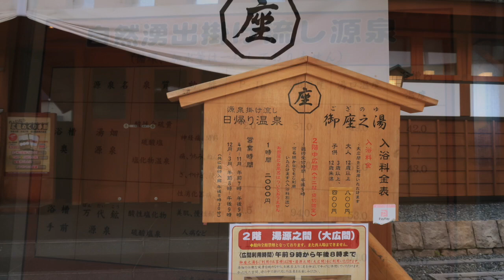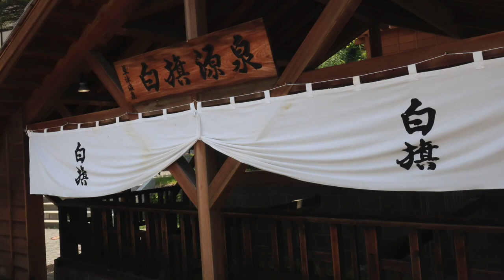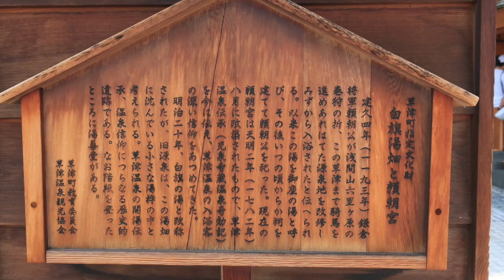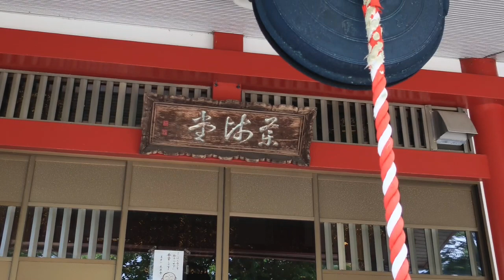【草津温泉】大広間から湯畑が一望できる【御座之湯】Kusatsu Onsen [Goza-no-yu] The view of the Yubatake field was amazing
御座之湯は「草津三湯」のひとつで、湯畑の目の前にある温泉です。
その二階の大広間からは湯畑を真正面に見る絶景を堪能できます。
源泉はかけ流しで「湯畑源泉」「万代源泉」の二種類が2つの湯船に流れています。
ともにpH1.7〜2.08の強酸。目に入ると染みます。
乳液みたいなお湯でツルツルお肌になります。
長時間入りすぎると肌への刺激が強すぎるかも。
二階の大広間からの眺望がよくて気持ちよく休憩できました。
午前中に入ったのですが、お風呂も二階の大広間も空いていました。
その後、お昼をすぎてからは人がどんどん増えて入り口の受付には行列ができていました。
WiFi完備もよいですね。

御座之湯は源頼朝が入浴したことから始まったと伝えられ、その時頼朝の腰掛けた石が「御座の石」、入った湯を「御座の湯」と呼ぶようになったといわれています。

湯舟は二種類。
木之湯は木にこだわり、浴槽に「檜」、柱には「ヒバ」、床に「ナラ」、天井には「杉」の木を使用。
石之湯の浴槽は重厚な趣のある「御影石」造り。
お湯の効能は、神経痛、関節痛、うちみ、ねんざ、やけど、慢性消化器病、病後回復期、美肌、慢性婦人病など。

Goza-no-yu is one of the "Kusatsu Three Hot Springs" and is a hot spring located right in front of the Yubatake.
From the large hall on the second floor, you can enjoy a spectacular view of the Yubatake directly in front of you.
The hot springs are free-flowing, with two types of water flowing into the two baths: "Yubata Source" and "Bandai Source".
Both are highly acidic with a pH of 1.7 to 2.08. If they get in your eyes, they will sting.
The water is like lotion and leaves your skin smooth.
If you stay in the bath for too long, it may be too irritating to your skin.
The view from the large hall on the second floor was great and I was able to take a comfortable break.
I went in the morning, but both the bath and the large hall on the second floor were empty.
After that, the number of people increased steadily after noon, and there was a line at the reception desk at the entrance.
The Wi-Fi is also available, which is a plus.

It is said that Goza-no-yu began when Minamoto no Yoritomo took a bath there. It is said that the stone that Yoritomo sat on at that time was called "Goza no Ishi" and the bath that he took in was called "Goza no Yu".

There are two types of baths.
Kinoyu focuses on wood, using cypress for the bathtub, Japanese cypress for the pillars, oak for the floor and cedar for the ceiling.
Ishinoyu's bathtub is made of stately and elegant granite.
The baths are said to be effective for neuralgia, joint pain, bruises, sprains, burns, chronic digestive diseases, recovery from illness, beautiful skin, and chronic gynecological diseases.